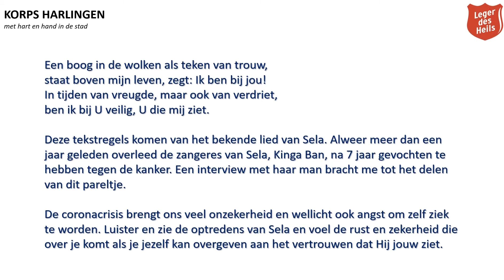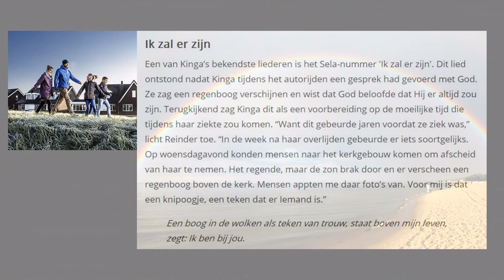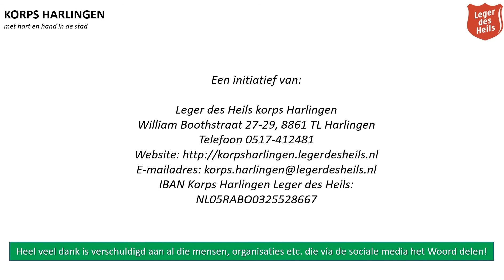Pareltje 3 van korps Harlingen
Speciaal momenten van bemoediging en hoop.